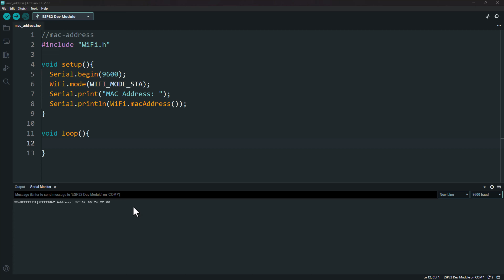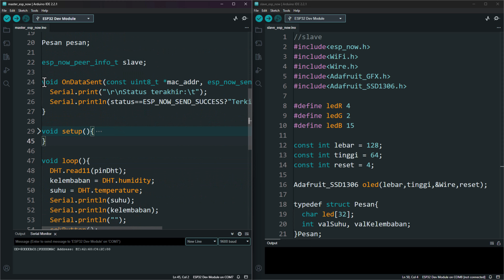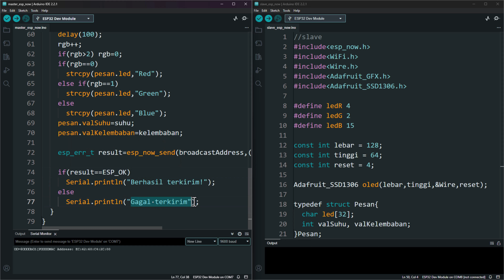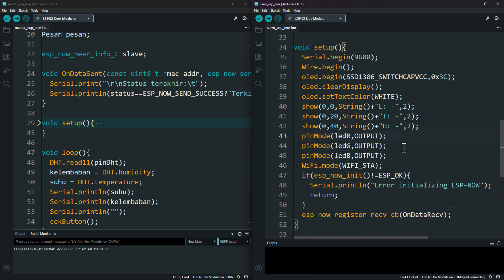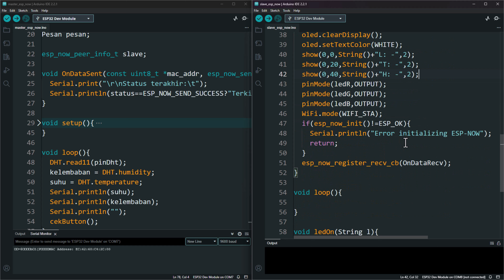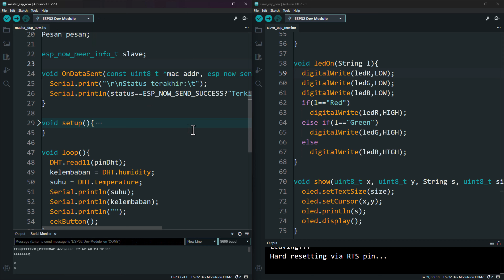BELAJAR ARDUINO #122 - Wireless Communication Esp32 - Esp Now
Selamat datang di channel Life Tech teman-teman..
Ini adalah series video pembelajaran arduino bagi pemula..